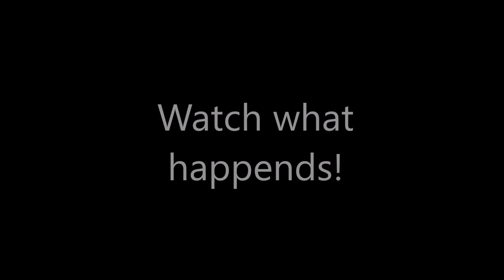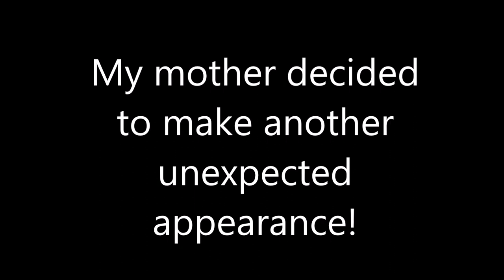We Decided to take a trip to Victory Field!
The seats had other plans...